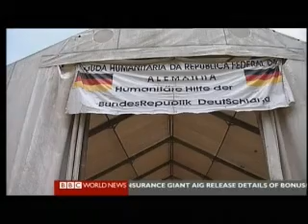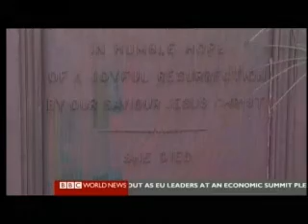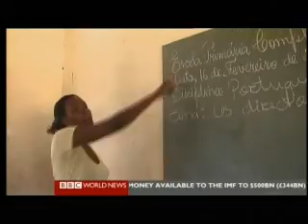Earth Report - Rising Tides 6 of 6 - Delta Force - BBC Environmental Documentary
Earth Report - Rising Tides 6 of 6 - Delta Force - BBC Environmental Documentary, recorded 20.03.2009

 Sea levels are likely to rise by about 1.4m (4ft 6in) globally by 2100 as polar ice melts, according to a major review of climate change in Antarctica.

Conducted by the Scientific Committee on Antarctic Research (SCAR), it says that warming seas are accelerating melting in the west of the continent.

Ozone loss has cooled the region, it says, shielding it from global warming.

Rising temperatures in the Antarctic Peninsula are making life suitable for invasive species on land and sea.

The report - Antarctic Climate Change and the Environment - was written using contributions from 100 leading scientists in various disciplines, and reviewed by a further 200.

Rising seas: A tale of two cities
SCAR's executive director Dr Colin Summerhayes said it painted a picture of "the creeping global catastrophe that we face".

"The temperature of the air is increasing, the temperature of the ocean is increasing, sea levels are rising - and the Sun appears to have very little influence on what we see," he said.

SCAR's report comes 50 years to the day after the Antarctic Treaty, the international agreement regulating use of the territory, was opened for signing, and a week before the opening of the potentially seminal UN climate summit in Copenhagen.

High rise

Two years ago, the Intergovernmental Panel on Climate Change (IPCC) projected that the global average sea level would probably rise by 28-43 cm (11-16in) by the end of the century.

But it acknowledged this figure was almost certainly too low, because it was impossible to model "ice dynamics" - the acceleration in ice melting projected to occur as air and water temperatures rise.

Launching the SCAR report in London, lead editor John Turner from the British Antarctic Survey (BAS) suggested that observations on the ground had changed that picture, especially in parts of the West Antarctic ice sheet.

"Warmer water is getting under the edges of the West Antarctic ice sheet and accelerating the flow of ice into the ocean," he said.

Glaciers: If the world's mountain glaciers and icecaps melt, sea levels will rise by an estimated 0.5m
Thermal expansion: The expansion of warming oceans was the main factor contributing to sea level rise, in the 20th Century, and currently accounts for more than half of the observed rise in sea levels
Ice sheets: These vast reserves contain billions of tonnes of frozen water - if the largest of them (the East Antarctic ice sheet) melts, the global sea level will rise by an estimated 64m

By the end of the century, he said, the sheet will probably have lost enough ice alone to raise sea levels globally by "tens of centimetres".

The remainder of the projected rise would come from melting of the Greenland cap, melting of mountain glaciers in the Himalayas and Andes, and the expansion of seawater as it warms.

A number of research teams have come up with similar projections.

But this is the first time that an international body such as SCAR has endorsed the likelihood that sea levels will rise enough to threaten some of the world's biggest cities by the end of the century.

Cold store

The Antarctic Peninsula - the strip of land that points towards the southern tip of South America - has warmed by about 3C over the last 50 years, the fastest rise seen anywhere in the southern hemisphere, according to the report.

But the rest of the continent has remained largely immune from the global trend of rising temperatures.

ANTARCTIC CLIMATE CHANGE